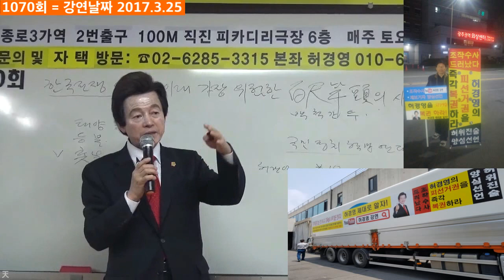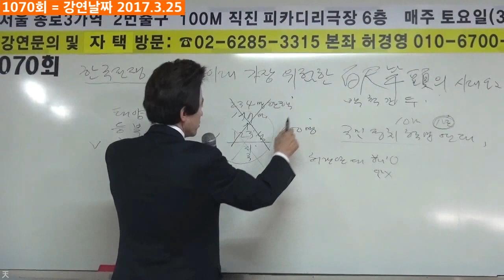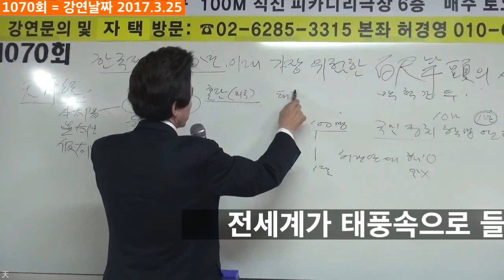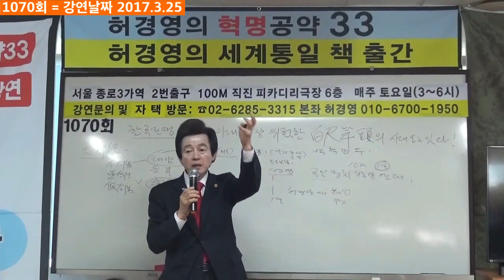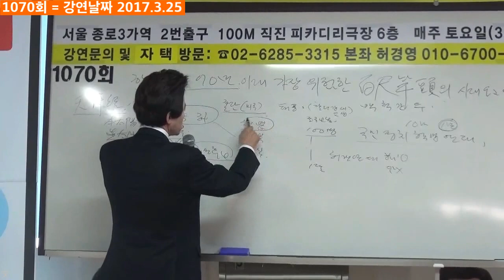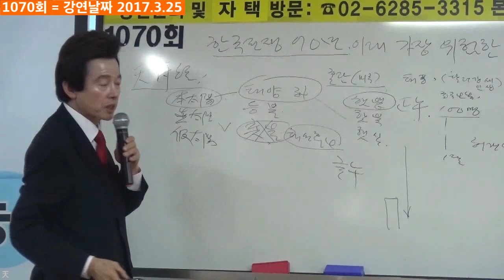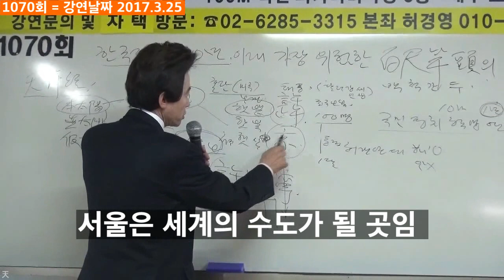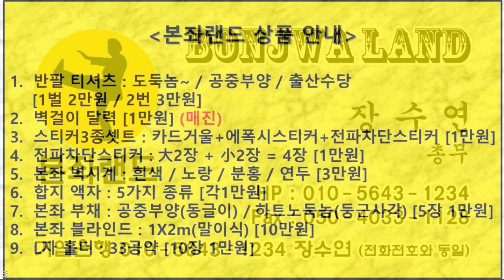허경영 의 2017~2019년 정치 상황 예언(Huh Kyung Young's prophecy of 2017~2019 years politics)